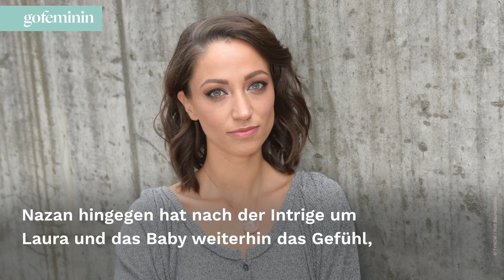GZSZ-Traumhochzeit: Platzt Nazans und Felix' großer Tag?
Bei GZSZ bahnt sich momentan ein echtes Drama an. Obwohl sich Nazan und Felix auf ihre lang ersehnte Traumhochzeit freuen könnten, ziehen plötzlich dunkle Wolken am Pärchenhimmel auf.